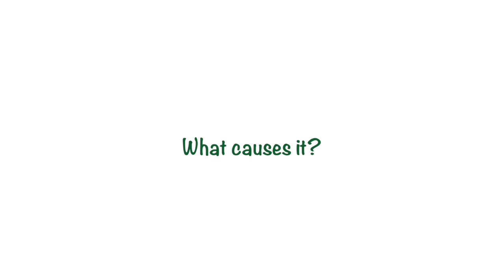An overview of thyroid eye disease by Prof Simon Pearce